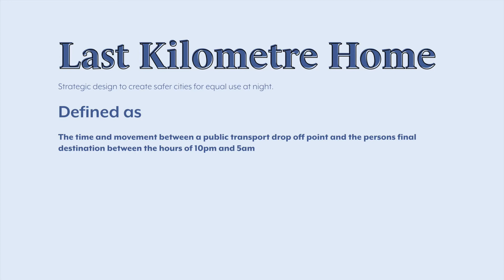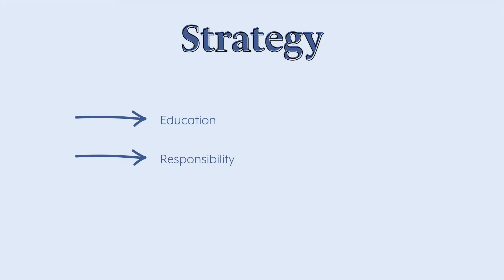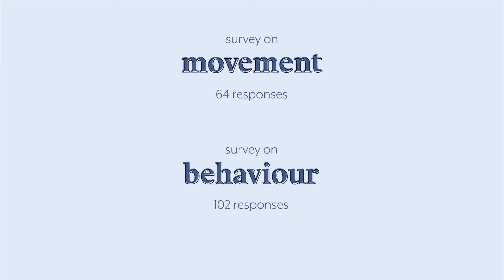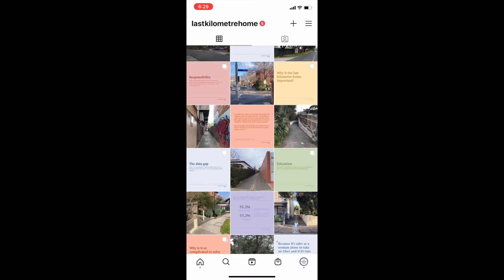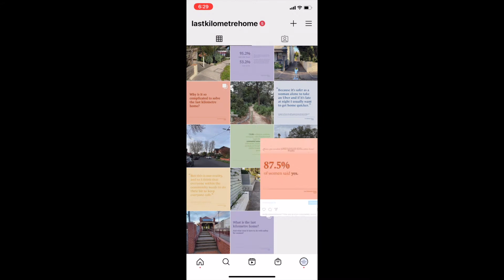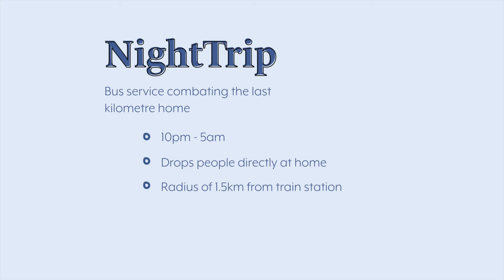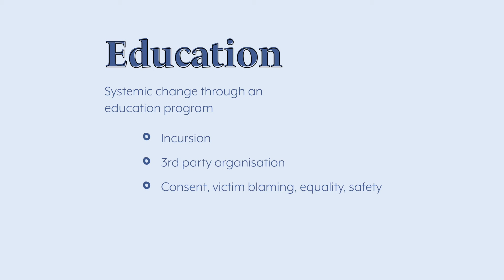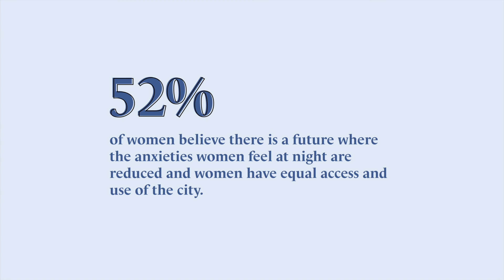Isabella Armstrong, Presentation Video – Summary of Final Outcomes (2020)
If you are interested in better understanding the problem space and my final outcomes, watch this video. It details the research I conducted, my key findings, how they led to my final outcomes and the way the outcomes work in conjunction with each other to create a meaningful contribution to the issue of safety for women.